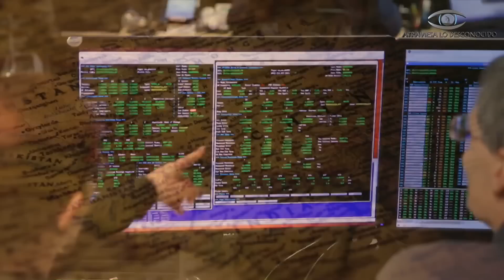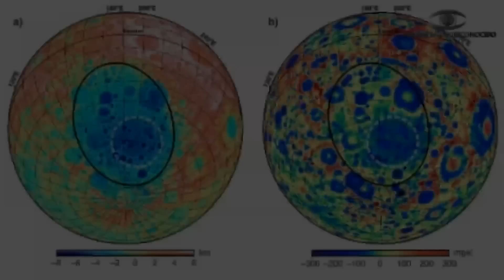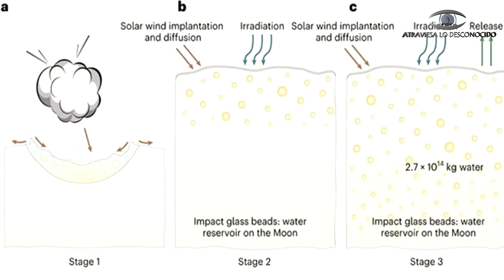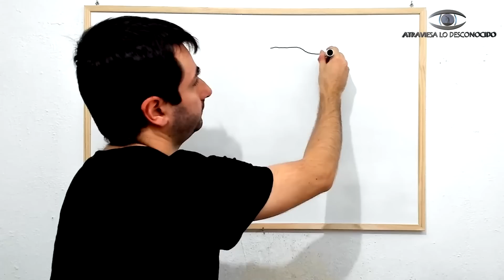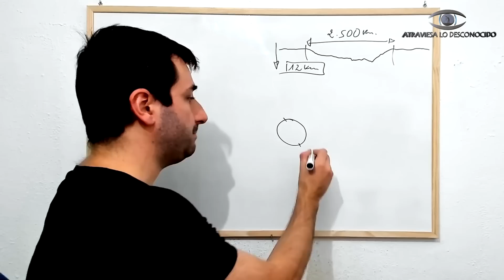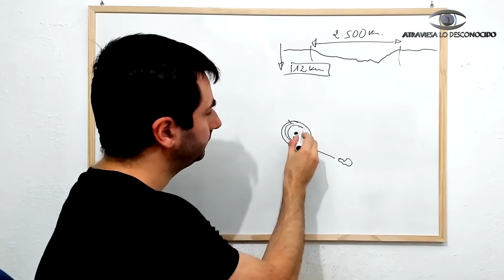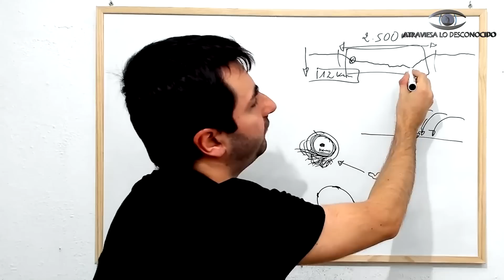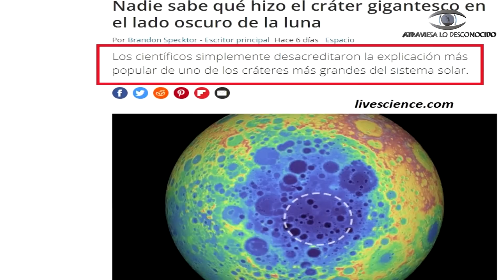China Muestra que la Luna es Diferente a TODO lo que CREÍAMOS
A pesar de que la NASA es la agencia espacial más avanzada, el país que está realizando mayores avances en la Luna es China. Los avances más increíbles comenzaron el 2 de enero de 2019 y continuaron a lo largo de los años siguientes. Actualmente, se han presentado
muchos de los resultados de esas misiones y lo cierto es que contradicen muchas de las cosas que creíamos saber sobre nuestro satélite natural…

Atribuciones de vídeo:
NASA/JPL/CALTECH/VNIS - CNSA / CLEP

Música por:
Meydan - Please wake up